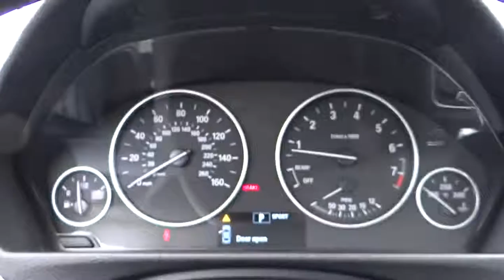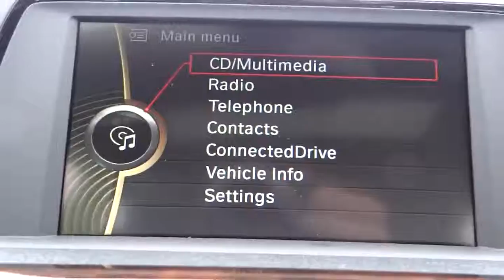2014 BMW 3 Series San Diego Oceanside Vista Escondido Encinitas 102437